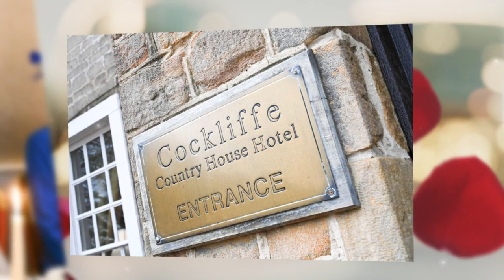Jon & Lindsay at Cockliffe House